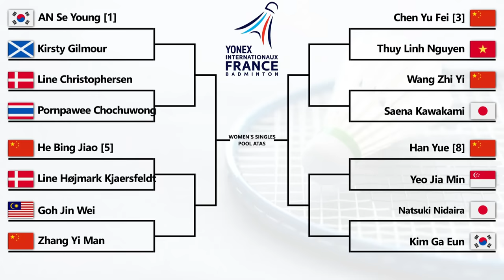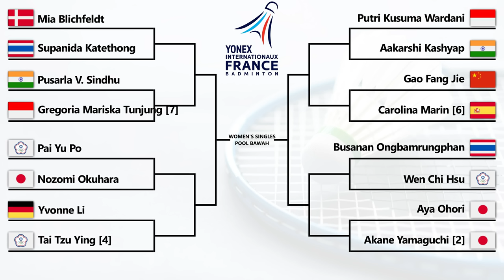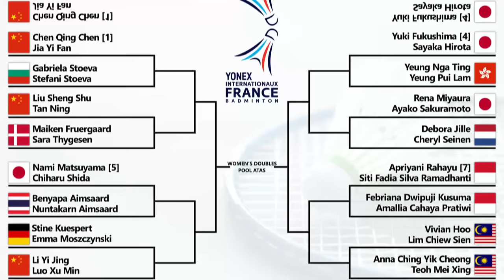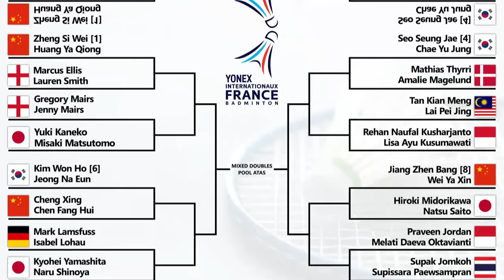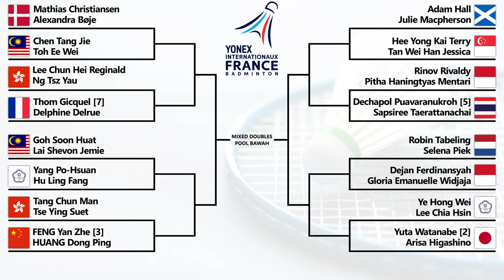Hasil Drawing French Open 2023. Draw Ganda Putra Bikin Ngelus Dada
Hasil Drawing Badminton Yonex French Open 2023. Draw Ganda Putra Bikin Ngelus Dada